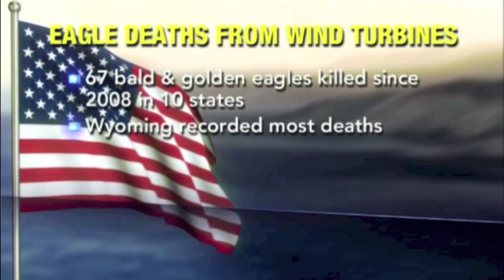Al Cecere Discusses Wind Turbines Dec. 9, 2013 (AEF)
Green energy farms might be getting a free pass to kill Bald Eagles. It took us 30 years to bring back the Bald Eagle from the brink of extinction. We're opening a Pandora's Box that will kill millions of birds over the next 30 years. The current wind turbines are just too deadly. A safer wind turbine should be developed that is more harmonious to nature.  The 30 year permit for wind companies should be nixed right now.  The government should award a prize for companies that develop a bladeless wind turbine. It isn't one party. It's politicians everywhere, on many levels. The subsidies, tax credits, and grants given to wind companies by the government is unbelievable.